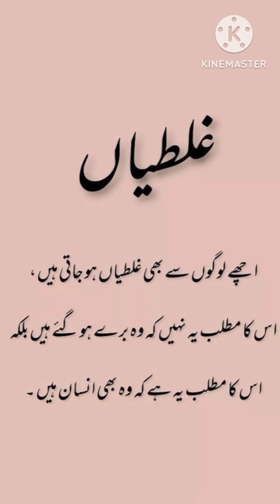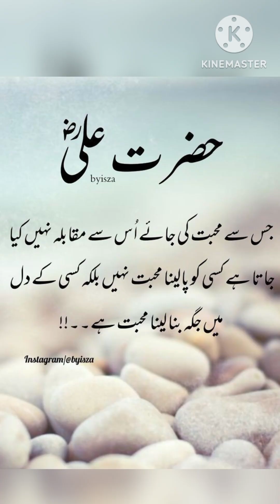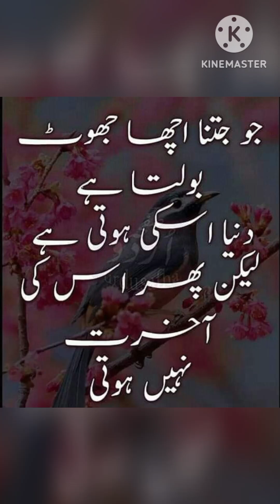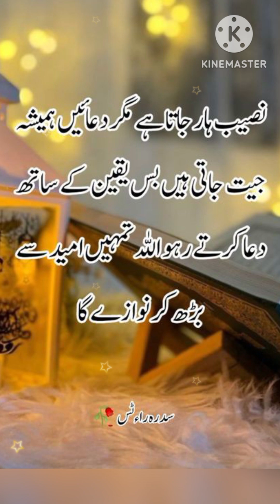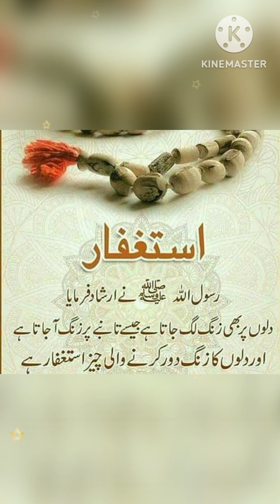Sunehri Pyari Batein . 30